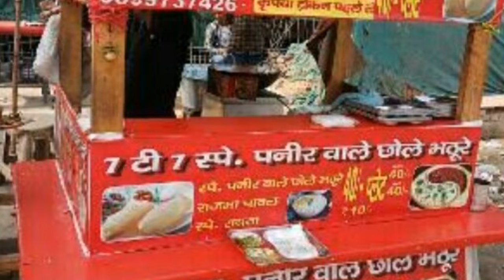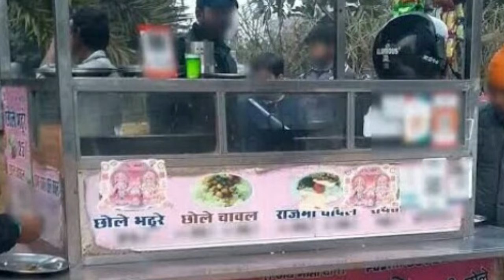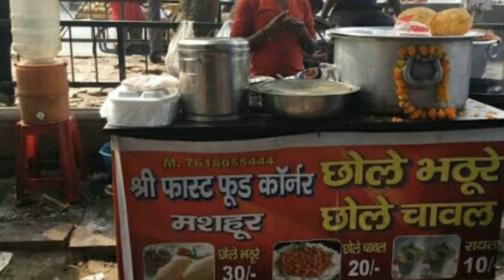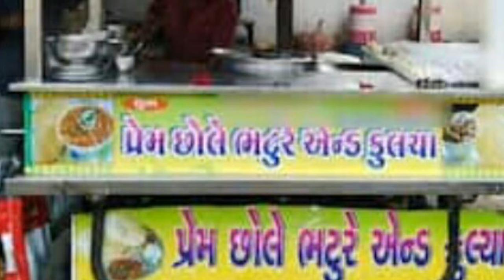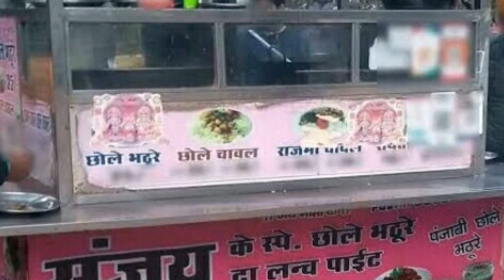छोले भाटूरे का business कैसे करे /how to start chole bhature business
iss video mein janiye kaise chole bhature ka business shuru kare kya kya saman lagega kitna investment lagega..

how to start chole bhature business
chole bhature business plan
chole bhature business
chole bhature street food
chole bhature
business ideas
small business
how to start business
kya business kare
nagpal chole bhature